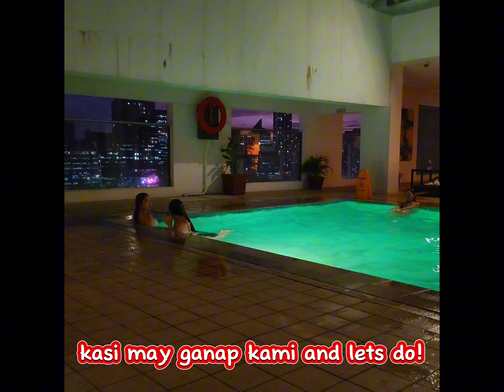St. Giles Makati Hotel Review l Halloween in Poblacion Makati l Philippines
Poblacion Makati always celebrate Halloween every year.But may vary each year, so it is best to check local sources or social media for current information about the halloween activities in Poblacion, Makati.

To our staycation in St. Giles Hotel we book it online rates here may vary ranging from 1k to 2k plus. This hotel is located Makati ave which is very accessible to bars and events. My reviews and opinions here is based on my experience.